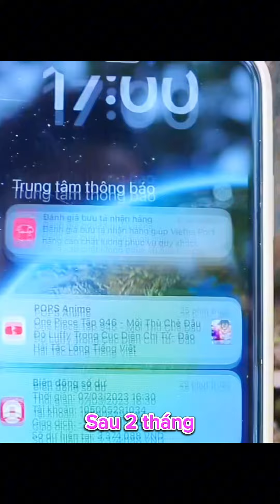Mua Quả Hồng Tứ Xuyên về ăn rồi Ươm Cây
Ươm cây Hồng tứ xuyên từ hạt
Demo và dụng cụ Bonsai:
Zalo: 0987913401 (Phạm Quang Kiên)